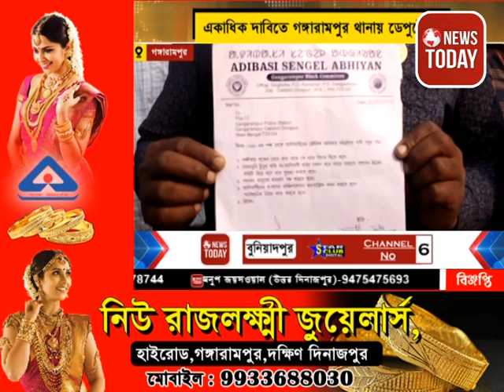একাধিক দাবিতে গঙ্গারামপুর থানায় ডেপুটেশন প্রদান করল আদিবাসী সিঙ্গেল অভিযানের সদস্যরা